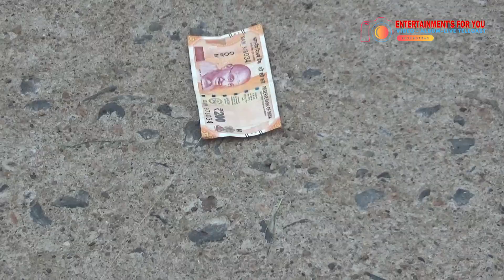very funny videos try not to laugh challenge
This a funny & Entertainments video channel. We generally make funny & Entertainments videos with having batter blending mixed with comedy and others entertaining video. The purpose of our chennal is to spread internment for your viewers. The concept to our videos come from day to day funny activities of village people. We are too much conscious about our script making. We generally shoot our videos from village Hapina, Kotasur, Berhampur but because of some special videos we are to go other places or districts. we have very short team member but we are always conscious and serious about our videos. Out team members are: C/O: Chandan Kr. Das Script writer: Chandan Kr. Das Editor : Chandan Kr. Das Camra : Chandan Kr. Das & Others Actor : Chandan Das, Dona Das, and others …